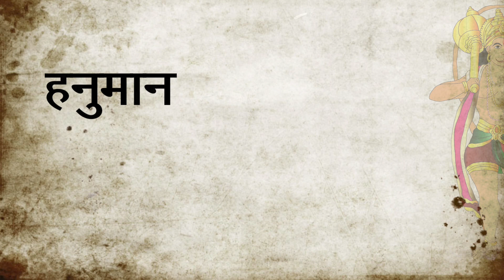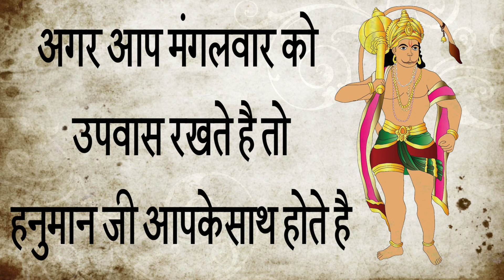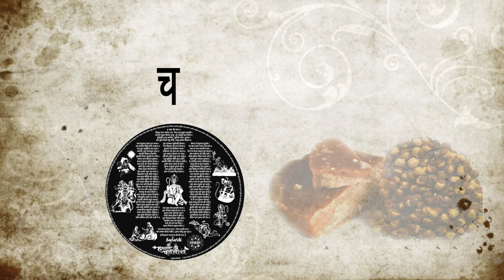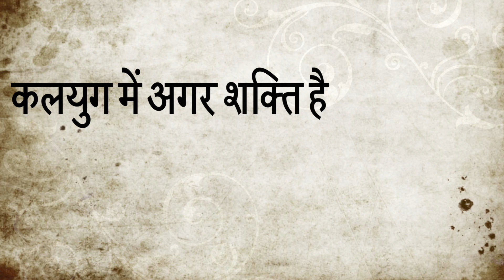Hanuman Ji Ke Charitra Ke Baare Mei Jaane - Aisha Karne Se Hanuman Khush Hote Hai